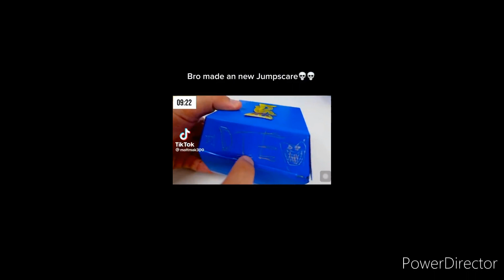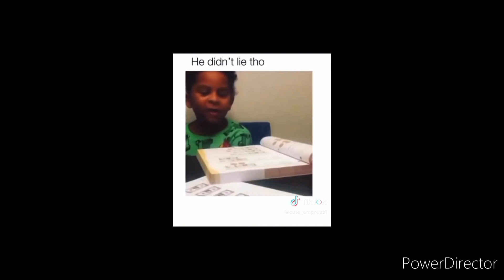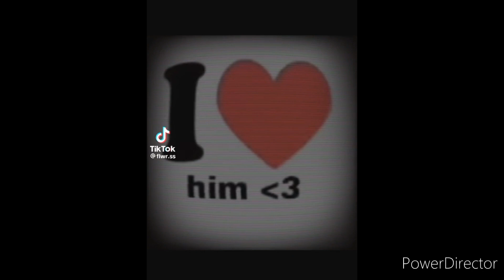Random videos I have saved on TikTok pt. 30